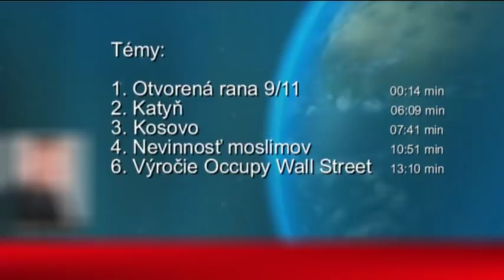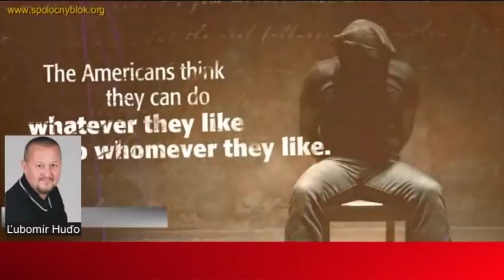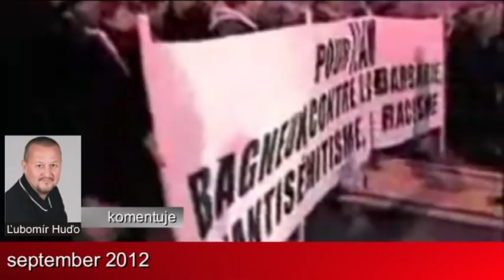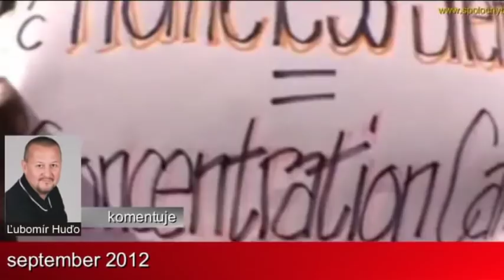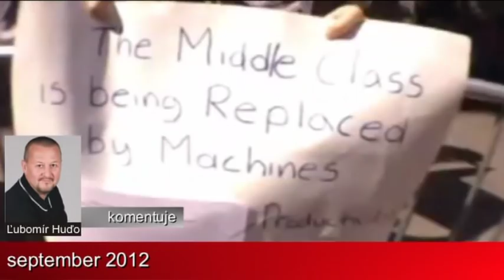Ľ. Huďo - Septembrové udalosti vo svete, rok 2012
Témy:
1. Otvorená rana 9/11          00:14 min
2. Katyň                       06:09 min
3. Kosovo                      07:41 min
4. Nevinnosť moslimov          10:51 min
5. Výročie Occupy Wall Street  13:10 min